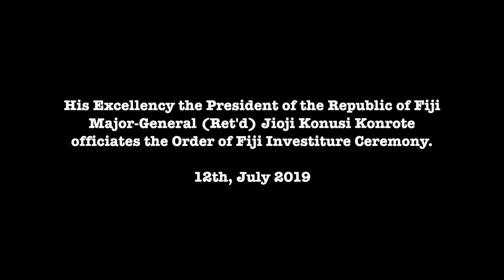Fijian President His Excellency Jioji Konrote officiates at the Order of Fiji Investiture Ceremony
His Excellency the President Major-General (Ret’d) Jioji Konusi Konrote bestowed honors to 16 outstanding Fijians at the Investiture Ceremony held this morning at the State House.
The investiture ceremony, an anticipated event on the Office of the President calendar, recognises the contribution and achievements from Fijians to the nation.
The Fijian Government in 1995 instituted the order of Fiji to recognise achievements or meritorious service by citizens of Fiji and, occasionally, as honorary appointments, by non-citizens.

Companion of the Order of Fiji (CF)
Honourable Murray Stuart McCully (Honourary)
(Former New Zealand Minister for Foreign Affairs & Trade)

Officer of the Order of Fiji (OF)
Anthony Bruce Whitton

Member of the Order of Fiji (MF)
Narendra Prasad

Medal of the Order of Fiji (MOF)
Lorosio Jope Qiriamo
Lepani Raisowalu
Daya Ram
Raymond Mukesh Mano Mani Reddy
Pastor Rocco Leo
Kameshwar Prasad
Isaia Saukuru
Rajesh Kumar Patel
PraveenChandra Naidu

Bravery Medal
Samueli Sautamata Ritova
Sakaraia Koroi
Emosi Delaibatiki

Special Award: Global Health Leadership Award
Late Honourable Dr. Jiko Fatafehi Luveni

Lieutenant Colonel (Ret’d) Inoke Luveni
(On behalf of the family)

Also present at the investiture ceremony were members of the diplomatic corps and senior government officials.